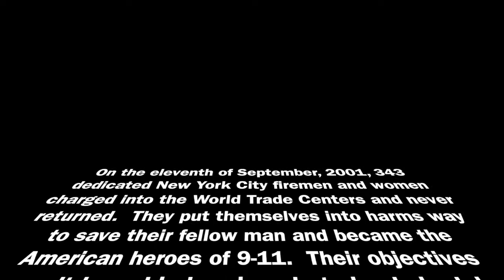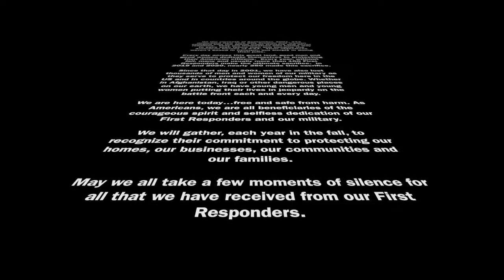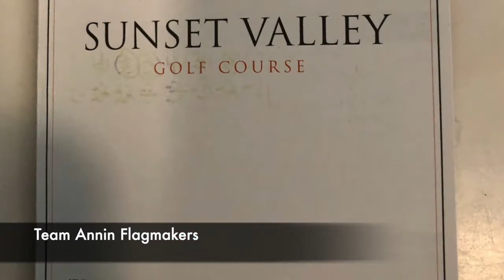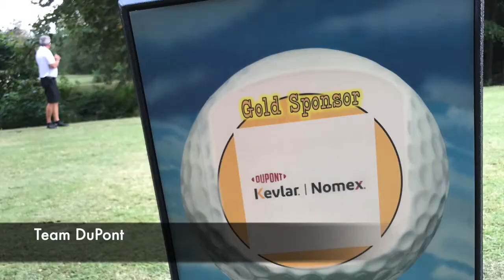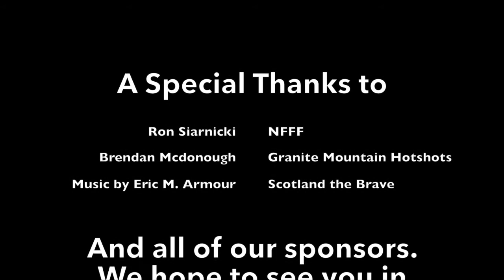19th Annual First Responders 911 Charity Golf Classic - Virtual Dinner